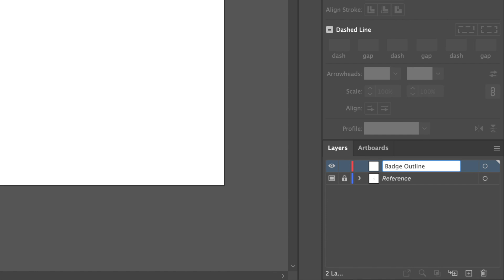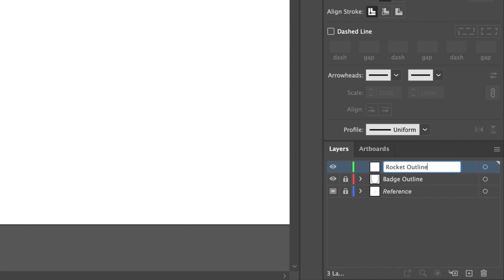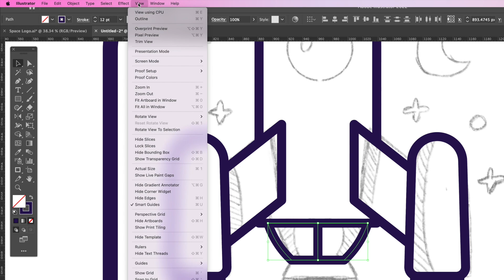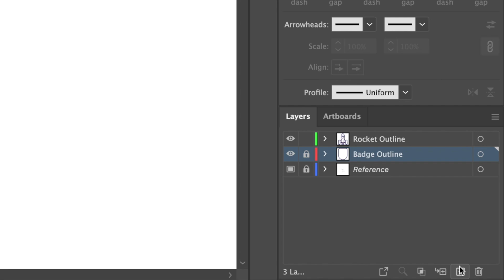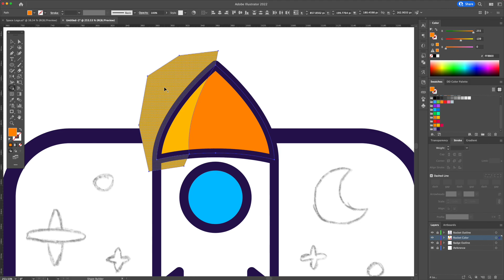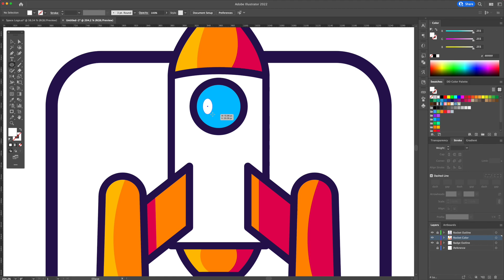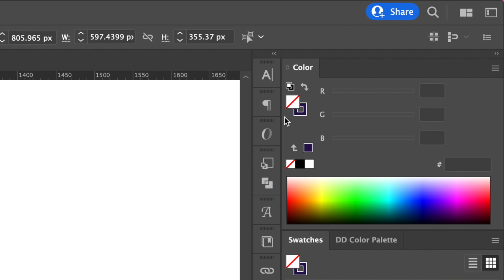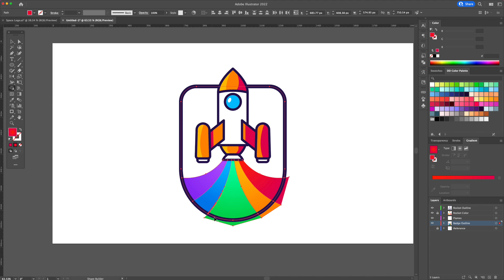Adobe Illustrator Tutorial: Create a Vector Logo Design from Sketch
How to turn a thumbnail pencil sketch into a clean flat design vector logo graphic in Adobe Illustrator CC. You will learn how to create a beautiful simple flat space rocket logo.

You will learn step by step how to import a sketch into Illustrator. Then set it as a template. We will then create the main outlines using the pen tool, shape builder tool, curvature tool, pathfinder when merging as well as how I choose my colours and gradients with my custom colour palette.

Note* This is my personal way of working and by no means the best nor the only way to create illustrations.

Chapters:
Intro: 0:00
Set-up: 0:20
Outline Badge: 0:49
Outline Rocket: 1:15
Combine Shapes: 2:12
Base Colour: 3:35
Highlights and Shadows: 4:07
Rainbow Fumes: 5:15
Background: 7:18

Colors:
Purples: B756FF / 8D27F2 / 968BB6 / 291054
Blues: 00BFFF / 007EEC
Greens: 00FFAD / 00D24B
Yellows and Orange: FFBE00 / FF8B00
Reds: FF1D00 / E20054

Sketch: Take a screenshot at the beginning of the video